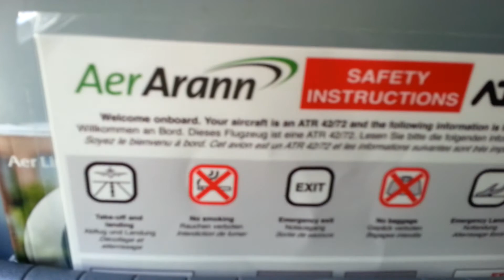ATR 72 Plane approach and landing at Dublin Airport, Ireland.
The plane departed from Bristol Airport (UK) and shortly afterwards, landed at Dublin Airport!
This is a video clip of the ATR 72 Plane as it approaches and lands at Dublin Airport, Ireland.